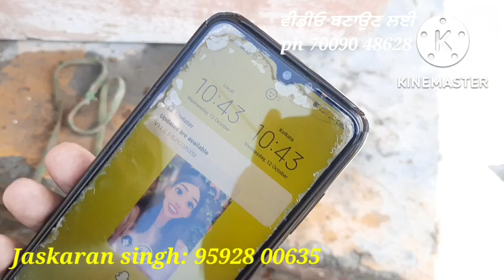11 ਤੋ 18ਲੀਟਰ ਵਾਲੀਆ 6 ਮੱਝਆ ਅਤੇ 22ਲੀਟਰ ਵਾਲੀ ਗਾਂ।6 Buffalo and hf cow for sale/vadiya farm/13-10-22